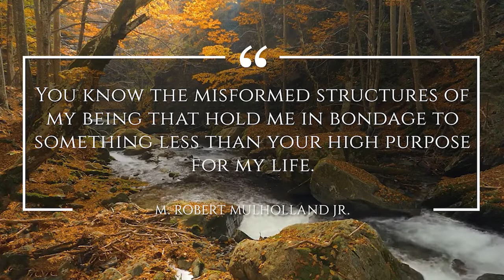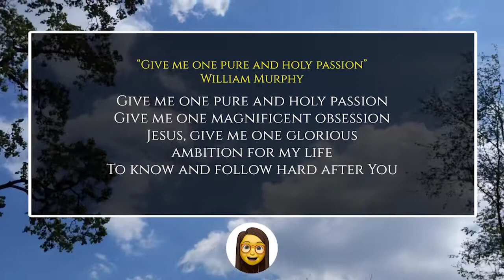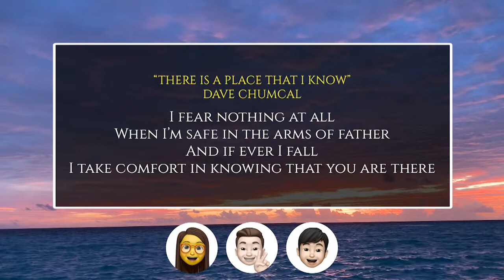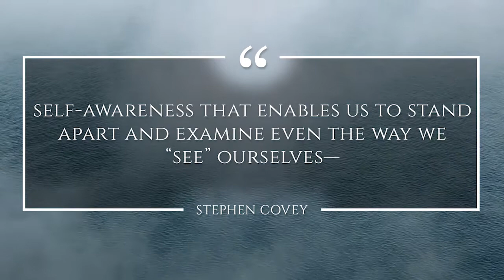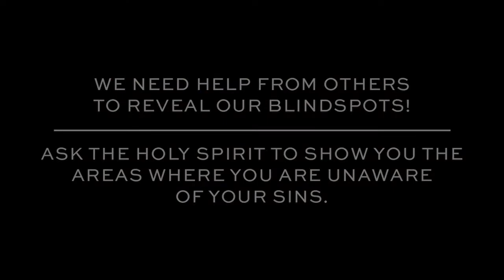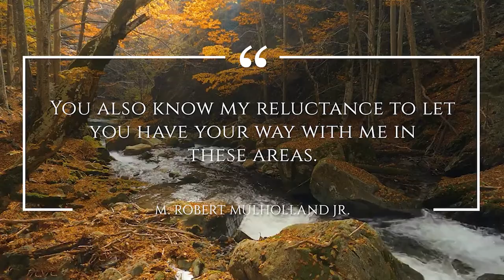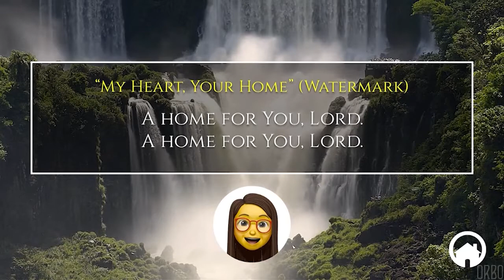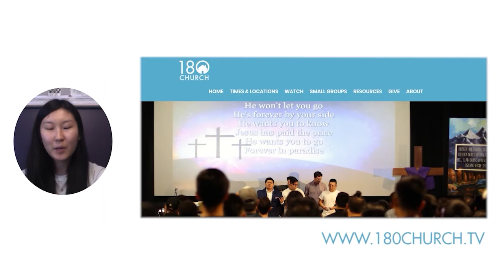Self-Righteousness: Pride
What does the gospel actually save us from? Tune in today to find out more! Every Sunday @12:30PM